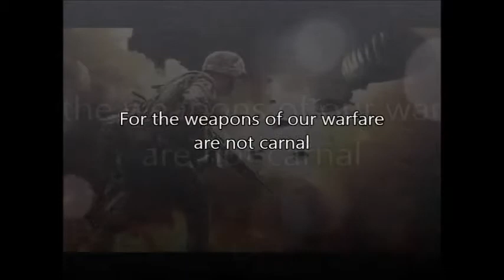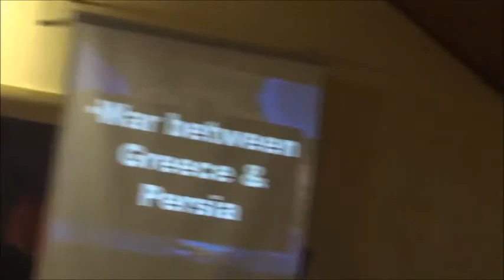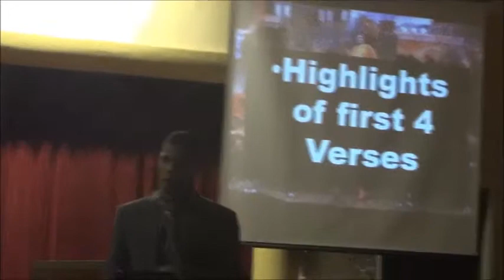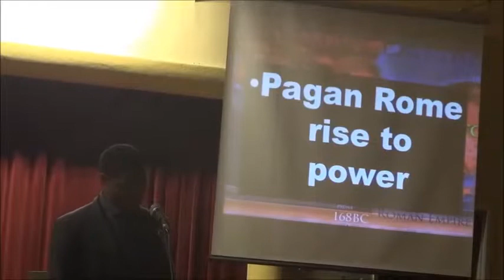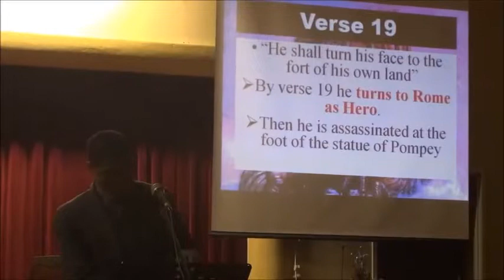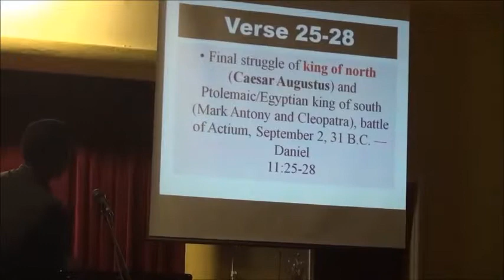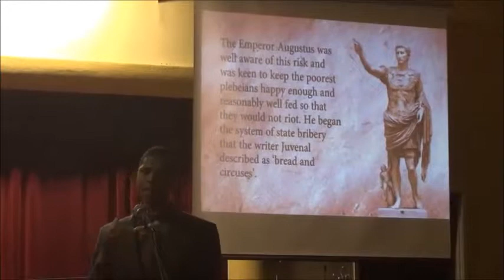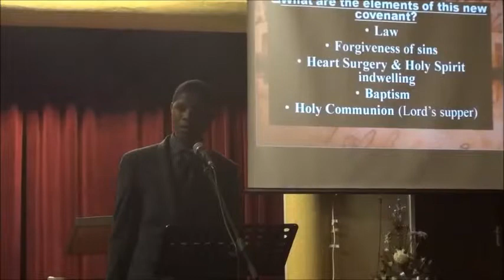Lecture 11 Darkness Before Dawn II